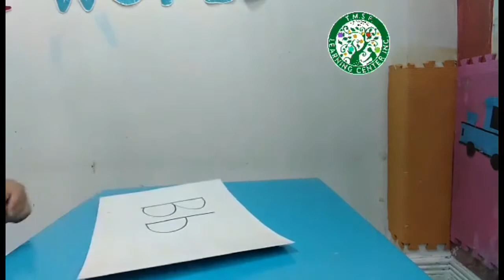Do it yourself Whiteboard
Do it yourself whiteboard using cardboard and tape. Easy to do whiteboard for your kids without buying expensive educational materials.